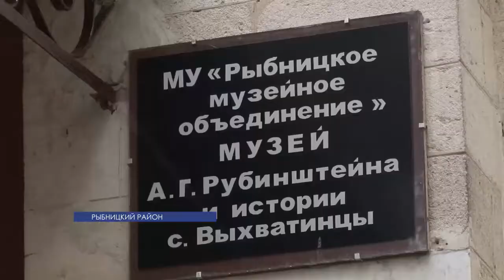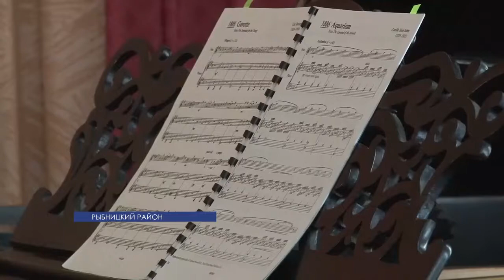Празднование дня рождения А. Г. Рубинштейна в Выхватинцах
Сегодня исполняется 185 лет со дня рождения великого композитора, дирижёра и пианиста Антона Рубинштейна. Родина музыканта – село Выхватинцы. Сегодня там отметили двойной юбилей – 20 лет исполняется музею имени Антона Рубинштейна.